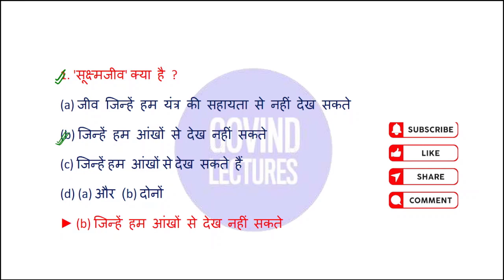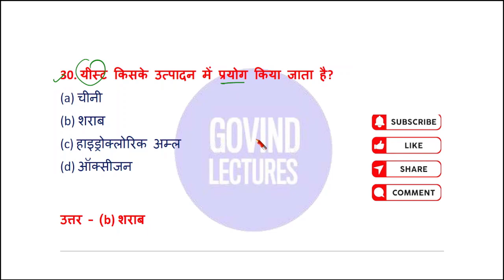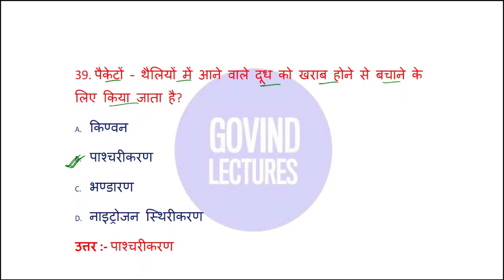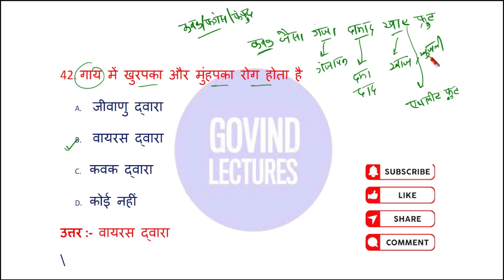Class 8 science chapter 2 mcq in hindi || कक्षा 8 विज्ञान पाठ 2 सूक्ष्मजीव मित्र एवं शत्रु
class 8 science chapter 2 mcq question with answer,
class 8 science chapter 2 mcq test,
class 8 science chapter 2 mcq in hindi,
कक्षा 8 विज्ञान पाठ 2 सूक्ष्मजीव मित्र एवं शत्रु,
8th science chapter 2 question answer,
8th science chapter 2 explanation,
जीवाणु से होने वाले रोग ट्रिक,
विषाणु से होने वाले रोग ट्रिक,
govind lectures,